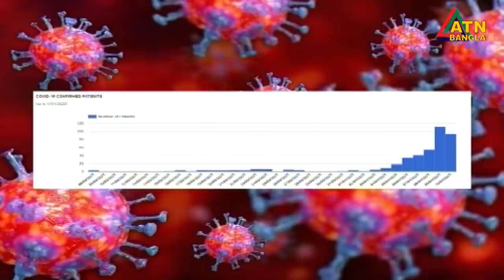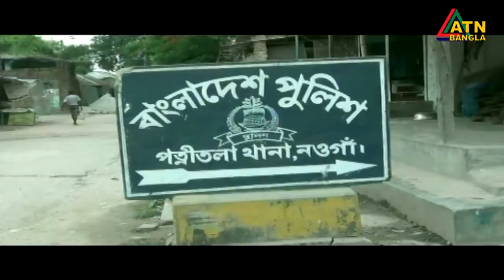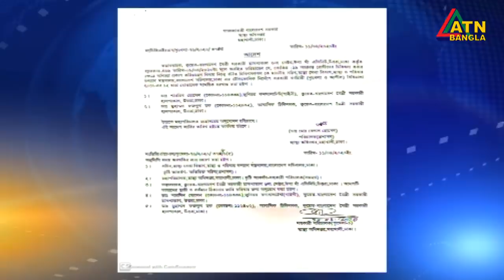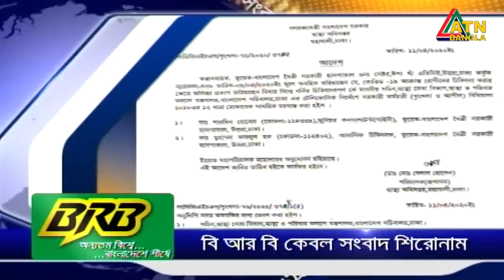এটিএন বাংলা সকাল ৭টার সংবাদ । 12.04.2020 | ATN Bangla 7am News